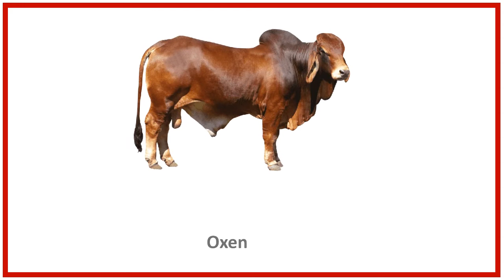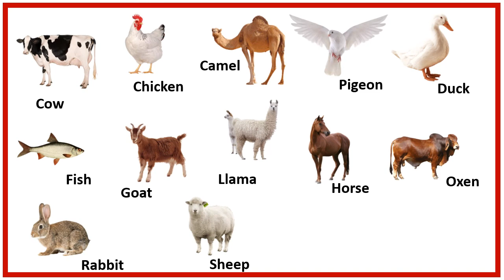Farm Animals | Learn Farm Animals | Animals video for Kids | Learning Farm Animal Names for Children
Farm animals names for kids to learn. This educational video will help in learning farm animal names for children in kindergarten or preschool age.